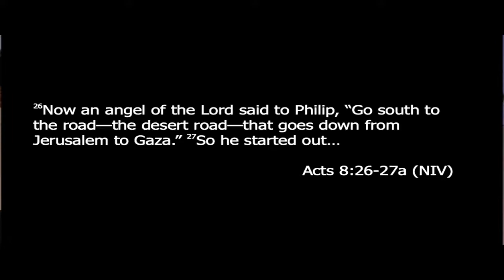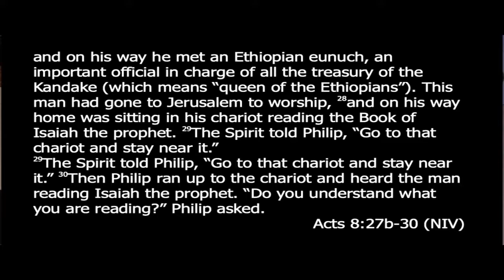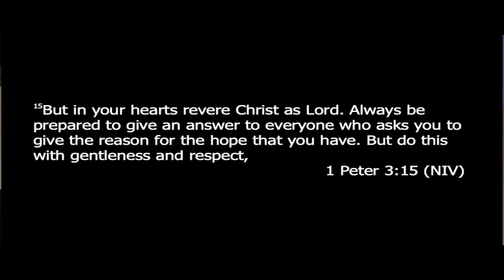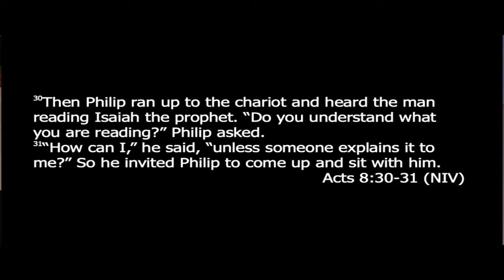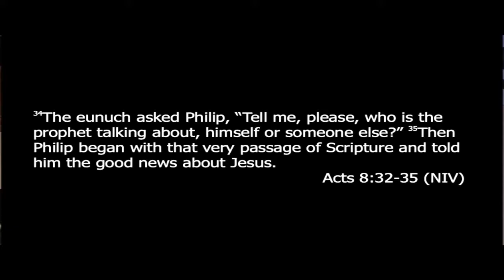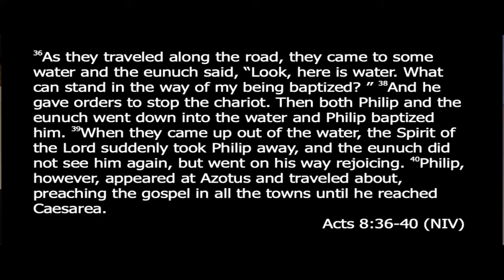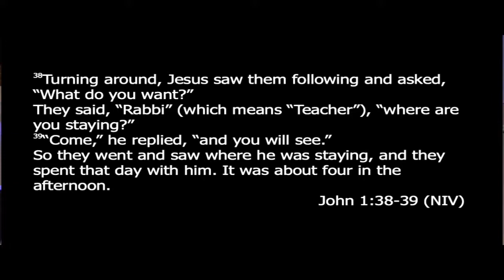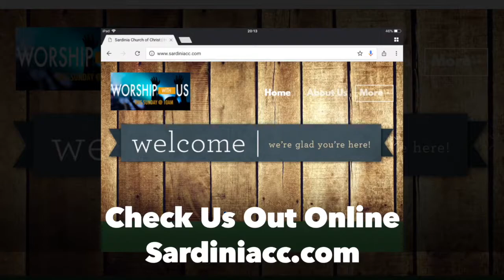Acts 8 Robby Ballmeyer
Continuing in our Acts series we read the promise in Acts 1 being fulfilled, the church is growing beyond Jerusalem!  Take a listen.